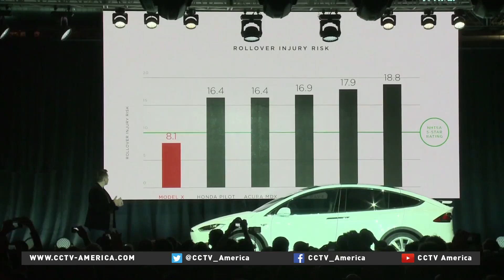Tesla's new Model X vehicle starts selling at $132,000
Silicon Valley's Tesla has just launched its new Model X vehicle. The electric car maker is targeting a new segment of the market with a crossover SUV-style vehicle.The all-electric crossover SUV goes from 0 to 60 in just 3.2 seconds and exceeds five star safety ratings, as illustrated by this side impact test showing the damage from a Model X on the left and a competitor on the right. CCTV's Mark Niu filed this report from Fremont, California.